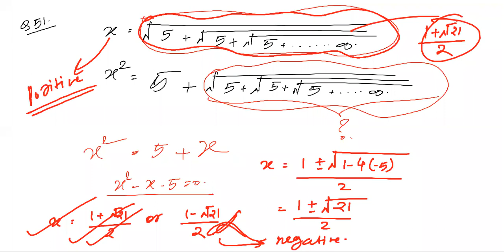Lalit sir-Quadratic equations-L3-sec C sums-all in one-Q.51 to Q.60